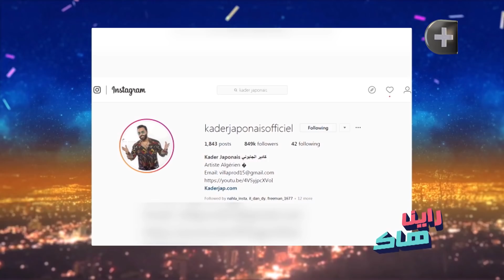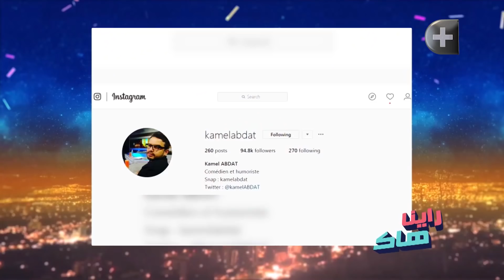Raïna Hak - EP02 - كادير الجابوني : أنا لي نسيَر صفحتي في الأنستاغرام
عاودوا شاهدوا أحلى لحظات حصة راينا هاك
كادير الجابوني : أنا لي نسيَر صفحتي في الأنستاغرام 📲 و كاين بعض الجمهور لي كل مرة نعرضه في الحفلات🎟🎟